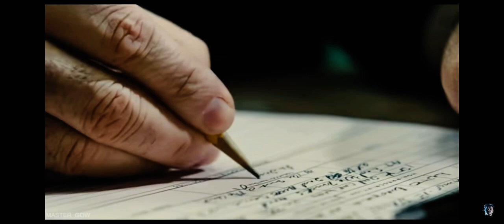The Terminator (Poilce Station Scene) Elite